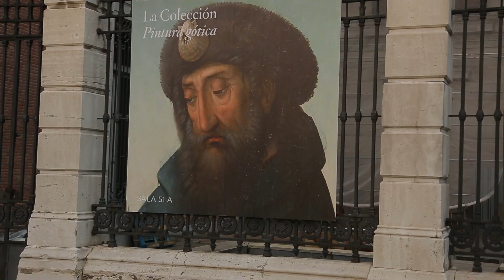🔸️ესპანეთის დედაქალაქში ჩვენ ელიზბარ უბილავას ვეწვიეთ. 🎥🏆🥇 elizbar ubilava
🔸️მისი ხელმძღვანელობით საქართველოს მოჭადრაკე ქალთა ნაკრებმა, მსოფლიოს 2015 წლის გუნდურ ჩემპიონატზე პირველი ადგილი დაიკავა.🥇🏆
🔸️იყო დრო როდესაც ის მსოფლიოს ჩემპიონ, ინდოელ დიდოსტატს ვიშვანათან ანანდის ავარჯიშებდა. 🥇🏆
🔸️ესპანეთის დედაქალაქში ჩვენ ელიზბარ უბილავას ვეწვიეთ. 🎥🏆🥇
👉 ავტორები: დავით ფრანგიშვილი. ზურაბ დუნდუა ❤️🎥❤️
❤️ გვერდის დალაიკებით, მოტივაციას გვმატებთ... მადლობა  ♥️📽♥️
👉 მადრიდი 2022 🎥❤🥇